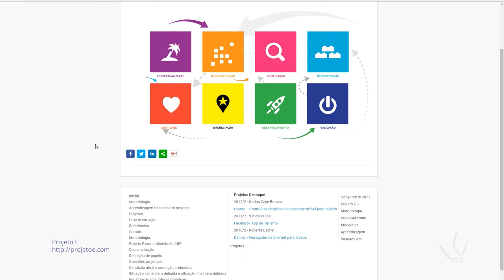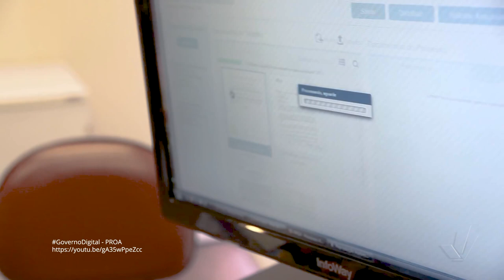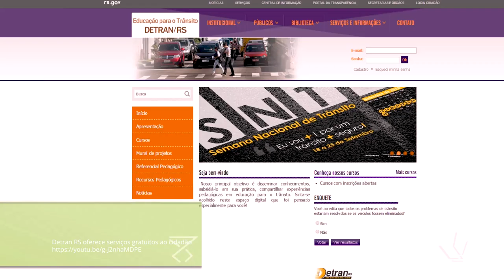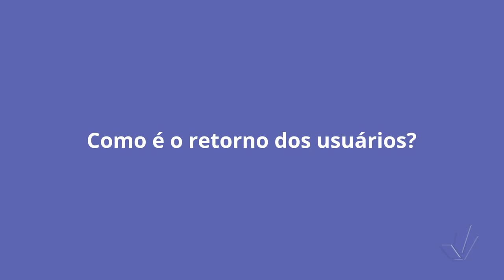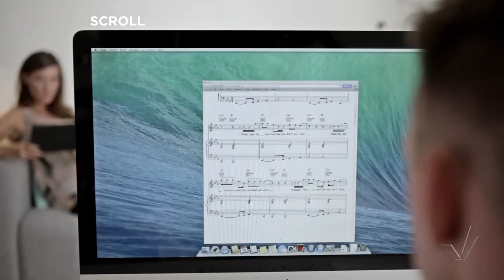PROCERGS: usabilidade em sistemas digitais